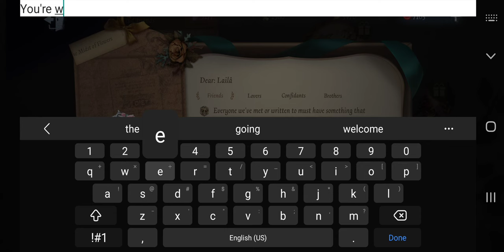Buying out the store again :)